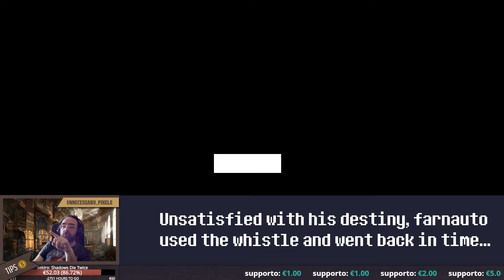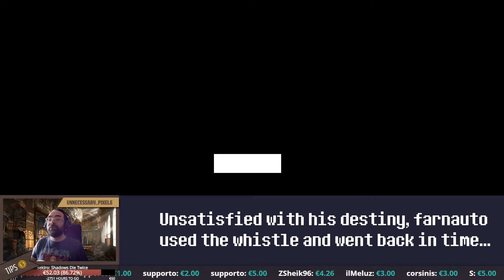[Reventure] Ora si fa difficile (-22)